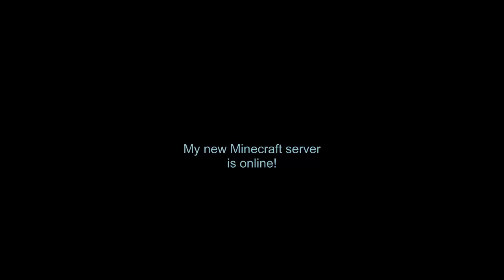NEW Minecraft Multiplayer Server CRACKED 1.8.1 Non-Hamachi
IP removed

NO SURVEYS - NO VIRUS - 100% FREE

Cracked Minecraft Launcher
Password: FANTASTiC

Move launcher-fix.exe to the folder
where your "MinecraftSP.exe" is
located. Run Minecraft by opening
"launcher-fix.exe" and you wont get
any Java errors anymore. Have fun!

Minecraft Server 1.3.2
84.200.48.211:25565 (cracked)